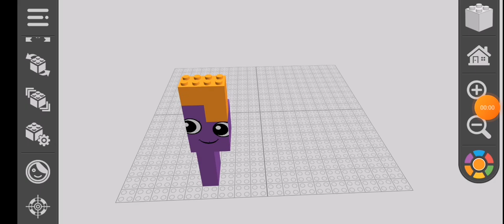I am 26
Is a alphabet guy